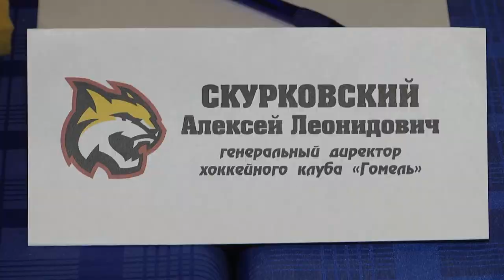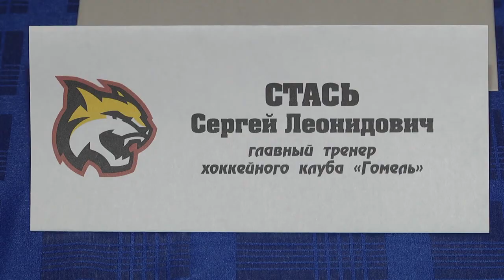Руководство хоккейного клуба "Гомель", главный тренер и игроки провели встречу с болельщиками